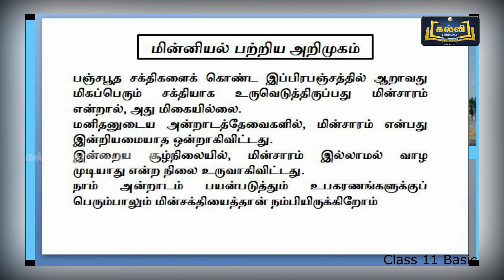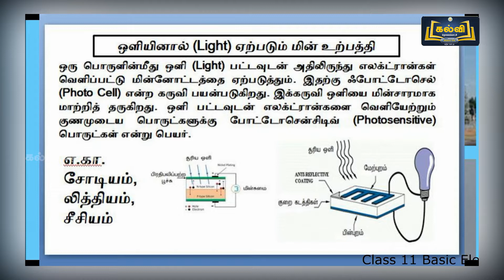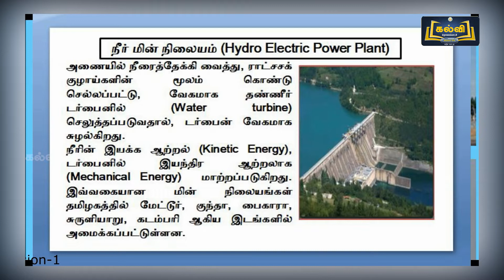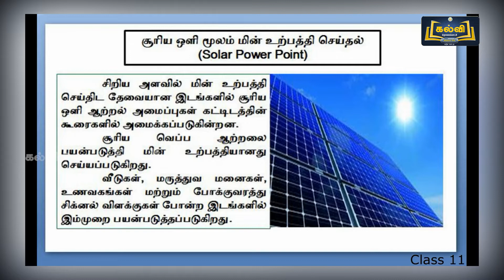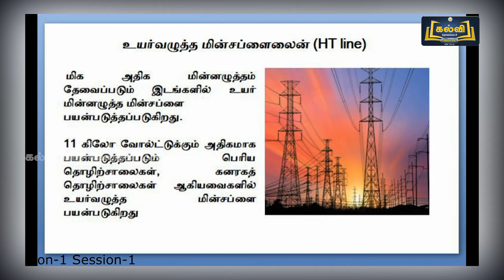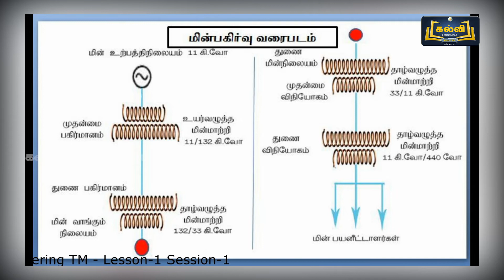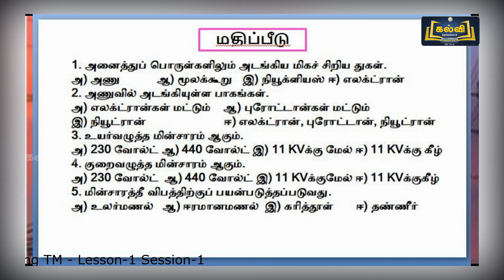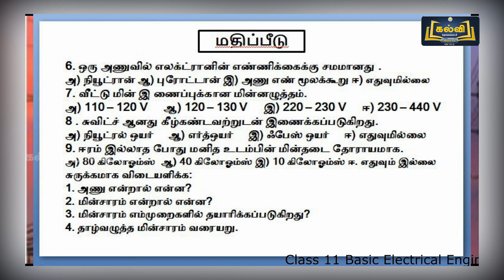Class 11 | வகுப்பு 11 | அடிப்படை மின் பொறியியல் | மின்னியல் பற்றிய..| பாடம் 1 | பகுதி 1 | KalviTv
இப்பாடத் தொகுப்பில் பாடம் ஒன்று பகுதியில் உள்ள "மின்னியல் பற்றிய அறிமுகம்" என்ற தலைப்பினைப் பற்றி ஆசிரியர் விளக்குகிறார்.